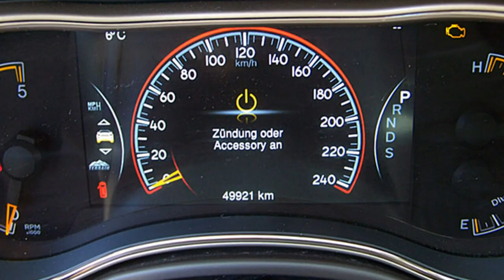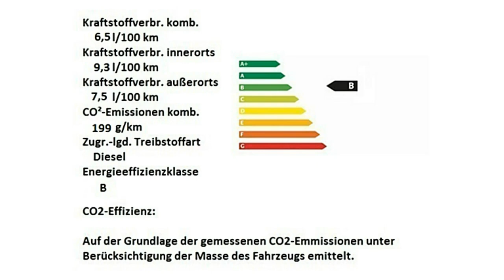Jeep Grand Cherokee Summit FC195409 Cashmere 2016 Motor Village Berlin jetzt Stell.